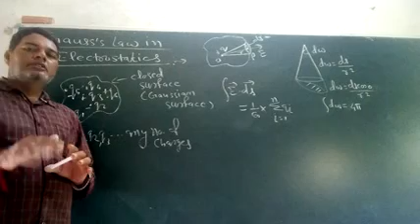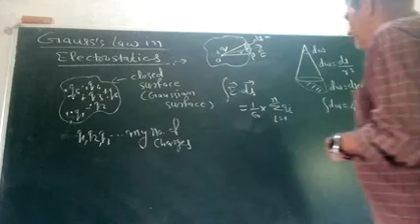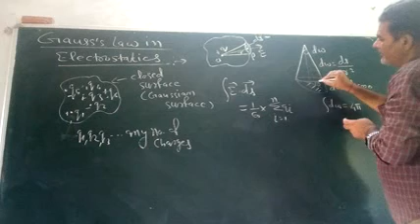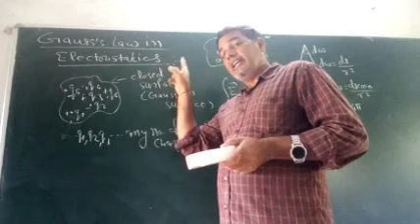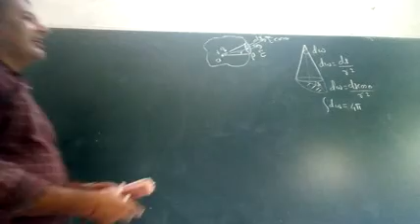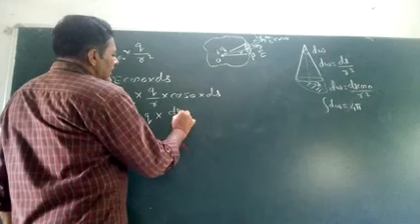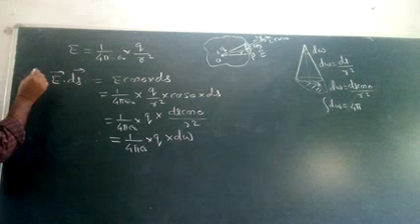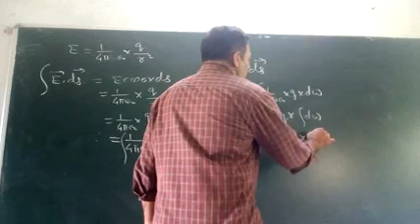Electrostatics 5 ( Gauss Theorem )